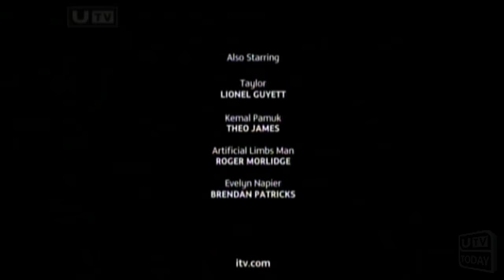UTV Graphics Refresh (January 2011) -- ECPs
On Sunday 2nd January 2011, UTV refreshed its graphics package, introducing a new 3D logo. This video shows a selection of the new ECPs.